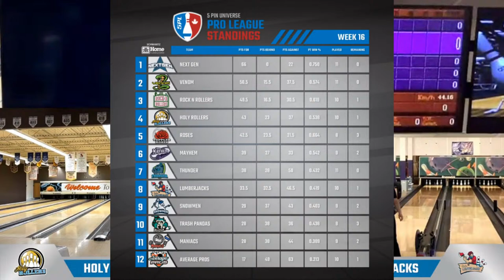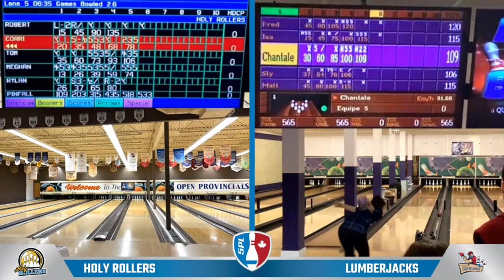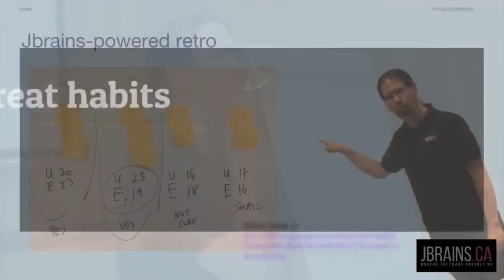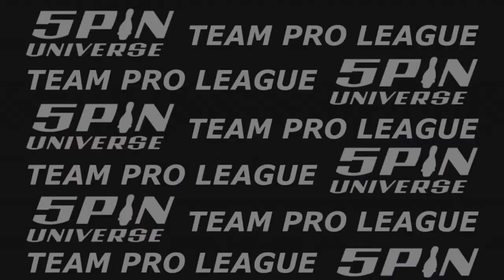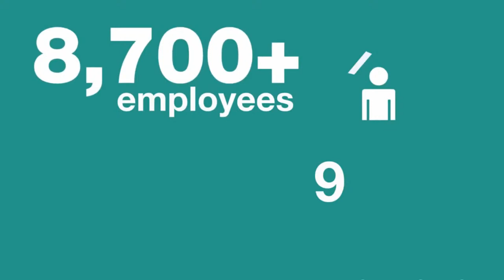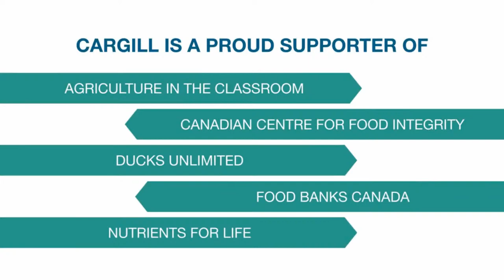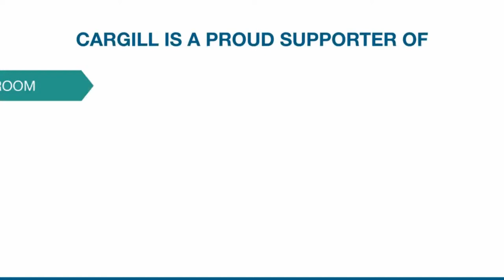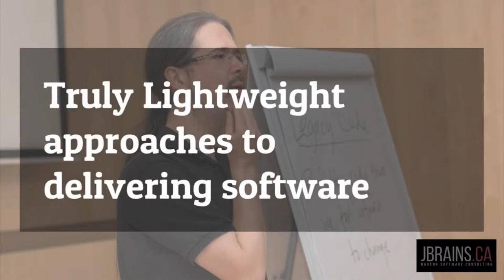5PL Season #3 - Week 17 - Schwartz Home Hardware Division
Week #17

Match 1
Holy Rollers vs Lumberjacks

Match 2
Roses vs Average Pros

Match 3
Roses vs rash Pandas

Match 4
Rock N Rollers vs Roses